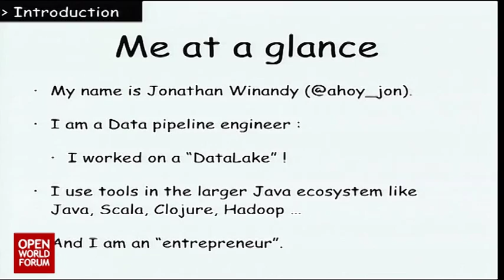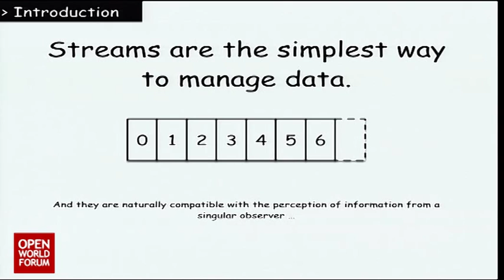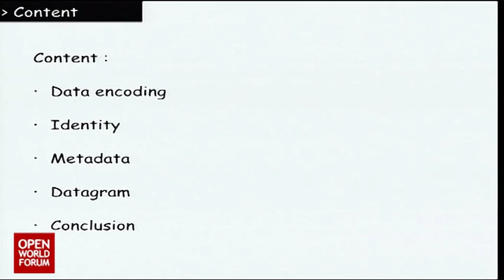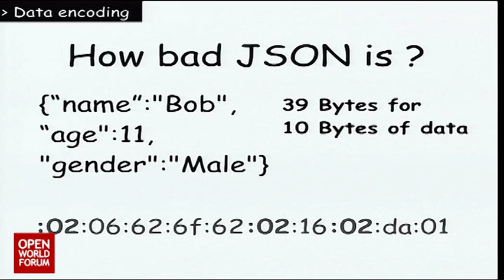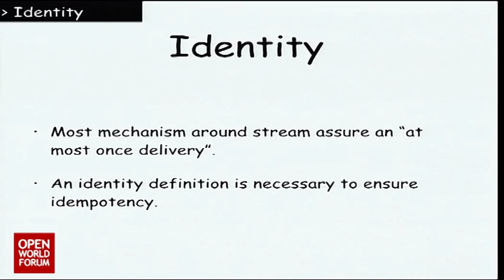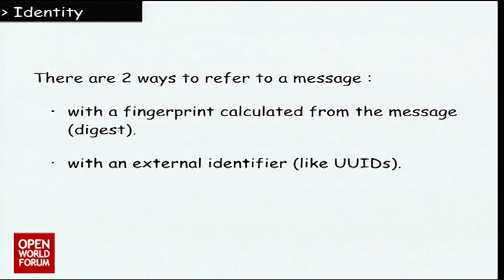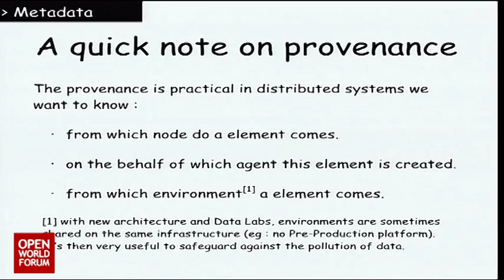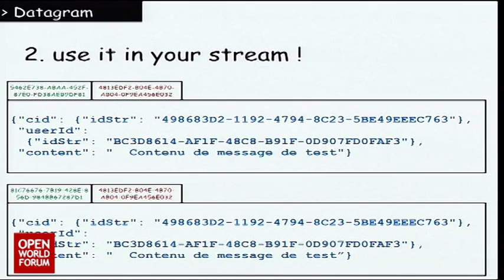OWF14 - Intervention de Jonathan Winandy, Founder Primatice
Data encoding and Metadata for Streams

Jonathan Winandy (Founder, Primatice)

Streaming is fast-raising methodology for real time distributed systems. This session will show how better data encoding and metadata management make Streaming both flexible and long-lasting.

This session will start with a brief summary on streaming, and show simple techniques and their advantages to move away from the classic schemaless json on the wire without compromising the flexibility.